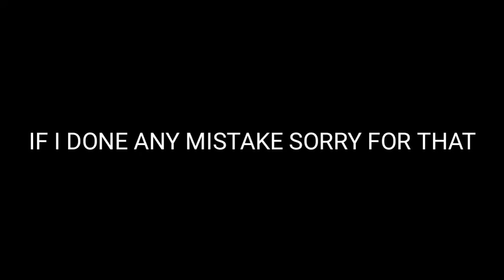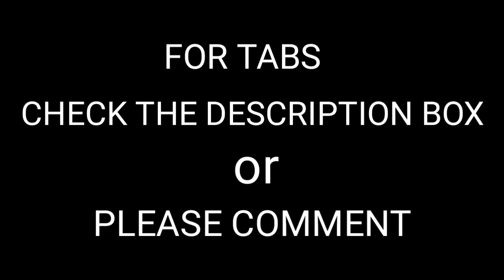HOW TO PLAY CHITTI SONG WITH GUITAR (JATHI RATANALU )MOVIE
SONG TABS EXPLANATION VIDEO 👇🏻👇🏻👇🏻